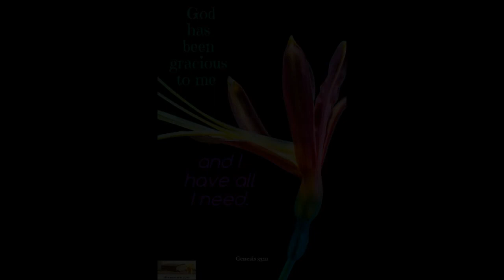Birds Feed Elijah by Teacher Kedibone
Memory Verse: Genesis 33:11